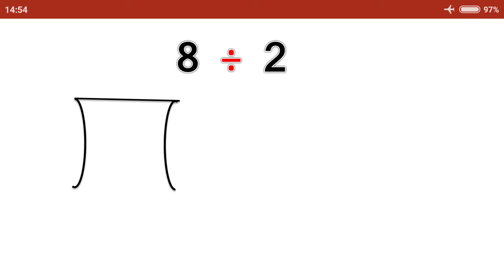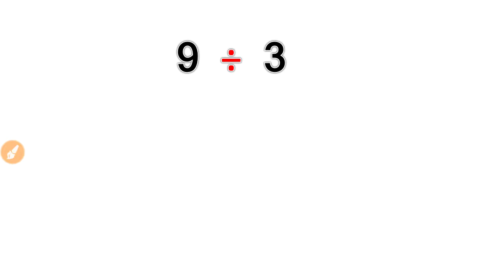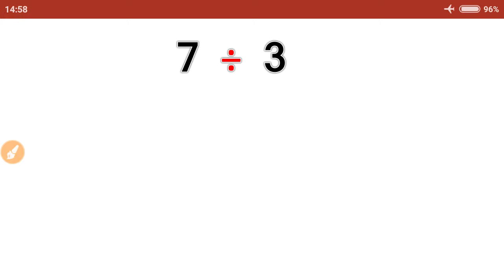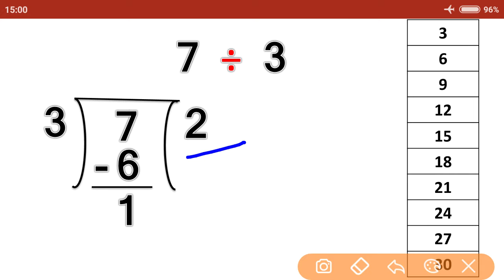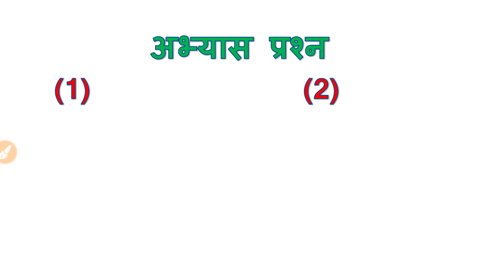ek ank ka bhag / एक अंक वाली संख्या का भाग / division of single digit number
Hi viewers

In this video we learn division of one (single) digit
इस वीडियो मे हम एक अंकीय संख्या का भाग सीखेंगे